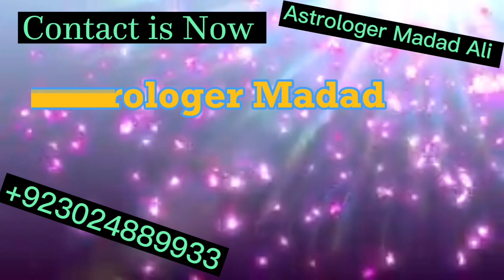Amil Baba in Lahore Amil Baba in UK AAMIL BABA Online Lahore UK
Astrologer Online Contact Number ,, Love Marriage Specialist Divorce Problem Ex Love Problem Boyfriend Problem Husband Problem Wife Problem Relationship Problem Rohani Pyshwa Noori Amaliyaat Online Istikhara Free Business Problem Job Problem Amaliyaat And Tawizaat Online